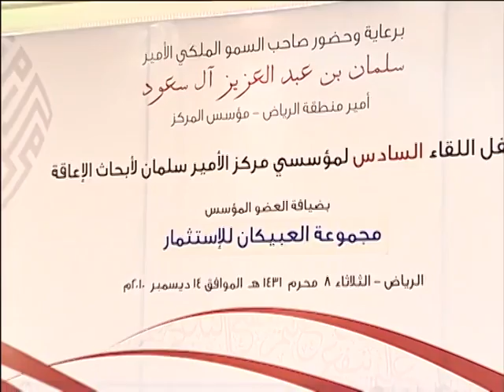حفل اللقاء السادس لمؤسسي مركز الامير سلمان لأبحاث الاعاقة